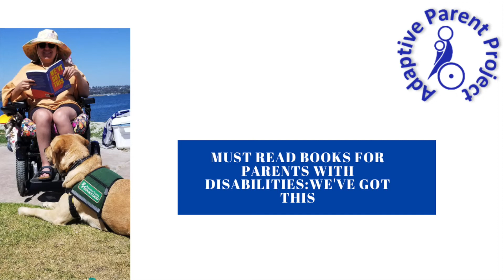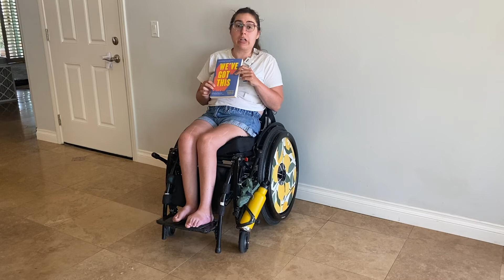Must Read Books for Parents with Disabilities: We've Got This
Adaptive Parent Project is starting a new book series including must read books by disabled authors. The first book I talk about in the series is "We've Got This" edited by Eliza Hull. This book is from Australia and is compilation of stories written by disabled parents published by Black Inc Books. @elizahull

To support Adaptive Parent Project please select us as your charity on Amazon Smile or make a tax deductible donation through PayPal. If you know someone that would like to contribute content, please send it our the way. If there is a topic you are struggling with and would like us to hope you find a solution please let us know and if I am not able to help you myself I will find someone in our community that is able to help you. Thank you.